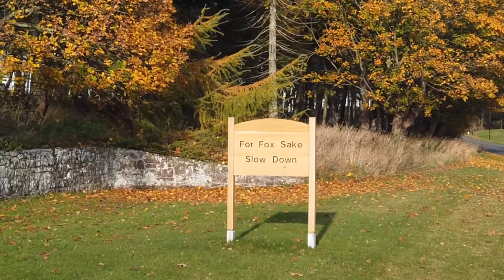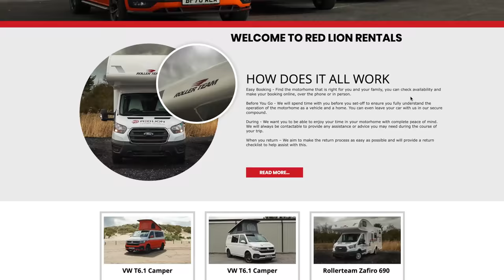I Played With The COOLEST Man In Golf !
In todays video I am on day 3 of our mini tour of SCOTLAND to play some hidden but outstanding golf clubs. There are so many fantastic courses within 5 mikes of each other and we have picked yet again another stunning GOLF COURSE.

However in this video we play a match against a good friend Graham (The coolest man in golf) who has won the Club Championship at this golf club 3 times. He currently plays off +1.

Who will win this epic SCRATCH MATCH?

Scotland in the my eyes is the HOME OF GOLF. It offers fantastic courses in such close vicinity to each other. From LINKS to PARKLAND golf courses it has everything to offer for fantastic value.

We are proudly working in association with RedLion Rentals who have provided us with a beautiful camper van to stay in.

for Clothing, Accessories & Golf Days.